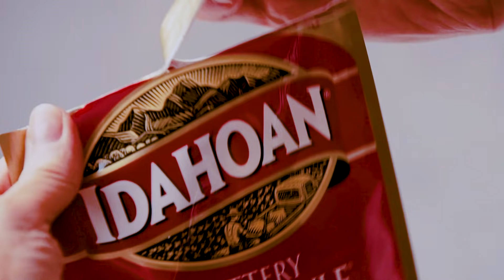Idahoan - Asian Mashed Potato Bowl Recipe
Who says you need rice for an Asian-inspired dish? This Asian Mashed Potato Bowl recipe is full of colorful veggies and comes together in a snap with the use of prepared teriyaki sauce and Idahoan Mashed Potatoes. Grab pre-sliced vegetables in the produce section to cut the prep time down even more. We use Buttery Homestyle below but feel free to experiment with other flavors, like Roasted Garlic, too!